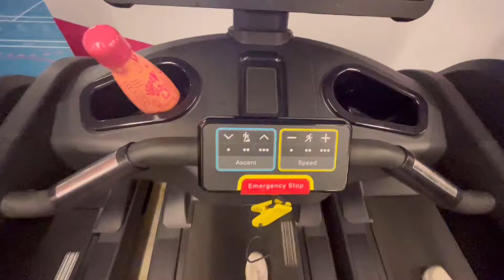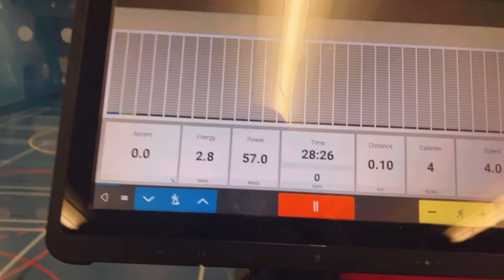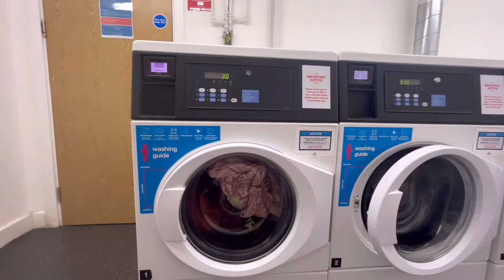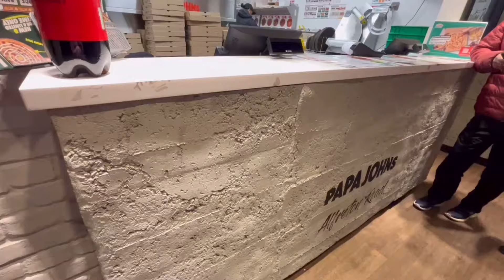A week in my Life - Boating, Gym, Laundry & more | @deepakshi_2712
Hey everyone!

Welcome to a glimpse into my week in Nottingham! 🇬🇧

This week I hit Highfields Park for boating, enjoyed pizza night with friends, squeezed in a few gym sessions (because gotta stay active!), and tackled some adulting with laundry and tidying up.

Let me know what you guys think of my Nottingham life!  What would you like to see in a future video?

P.S. I added some popular hashtags to help you find the video!

Timestamps:
0:00 - Intro
0:15 - Day 1: Boating at Highfields Park
05:46 - Day 2: Gym Day, Making Ramen
6:46 - A few Days later...
10:17 -  Another day at the gym, laundry day and Pizza Night
14:08 - Happy Birthday Calum!
15:29 - Last day of the vlog
16:27 - Outro

XOXO
Deepakshi